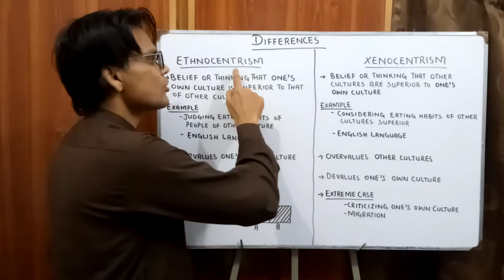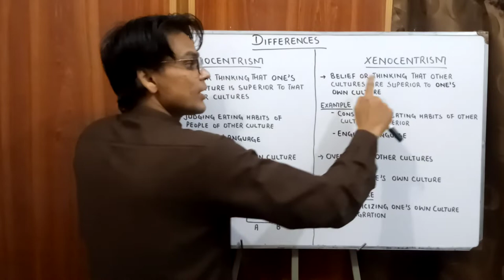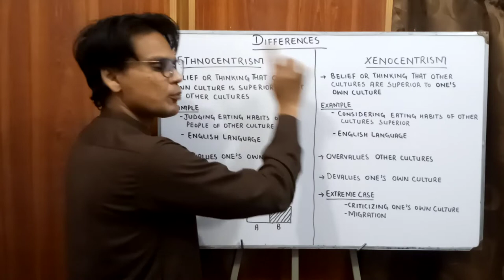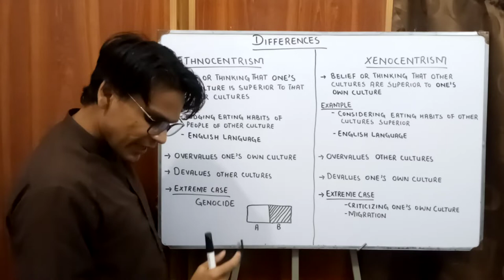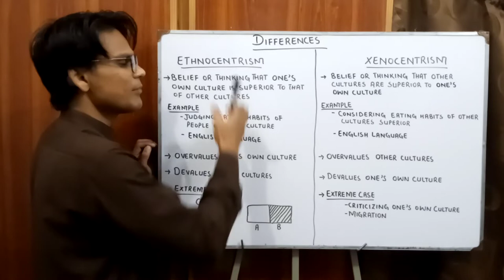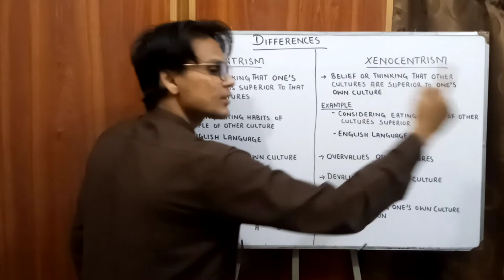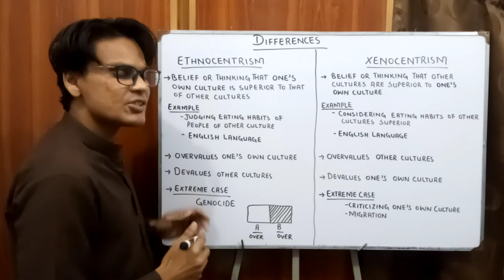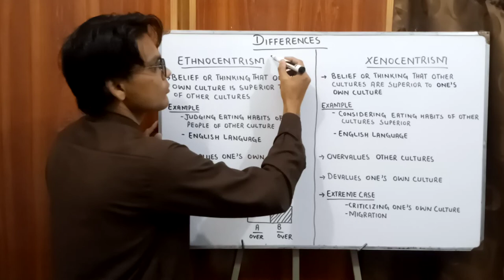Differences between Ethnocentrism and Xenocentrism | Culture | Lectures by Waqas Aziz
Differences between Ethnocentrism and Xenocentrism are easy to comprehend. Ethnocentrism is overvaluing one's own culture, while Xenocentrism is overvaluing other's cultures. This Lecture explains Differences between Ethnocentrism and Xenocentrism in detail.